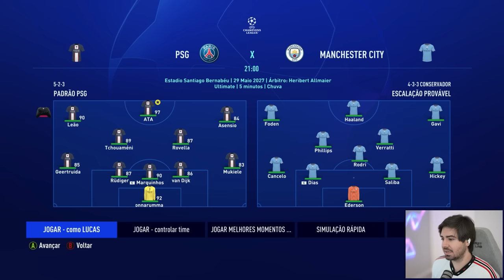GRANDE FINAL DA CHAMPIONS! LUCAS VS HALLAND! MC JOGADOR FIFA 23